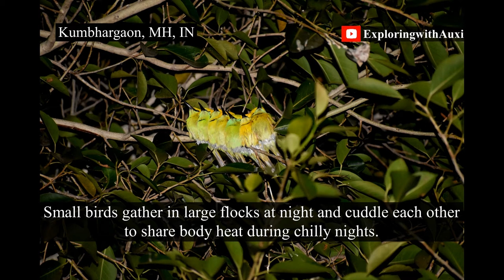Green Bee-eater | Red vented Bulbul | About Diurnal Birds | How do they sleep in the night?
All photos and videos featuring in the video is taken by me.
Checkout how Green bee eater n Red vented bulbul sleep in the night.
Some pictures where taken from my window, few in Kasarsai, few in Kumbhargaon, all in Pune, Mh, India.